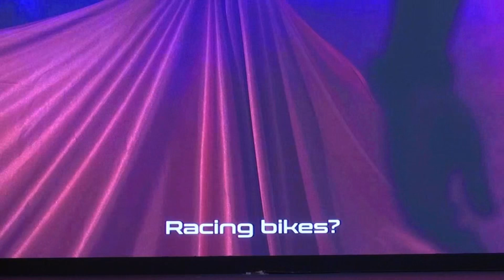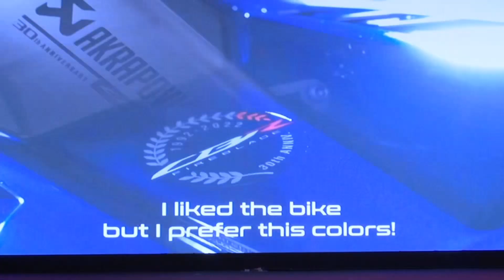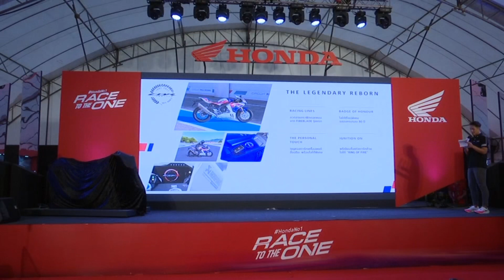ฮอนด้าเปิดตัวรถ CBR 1000